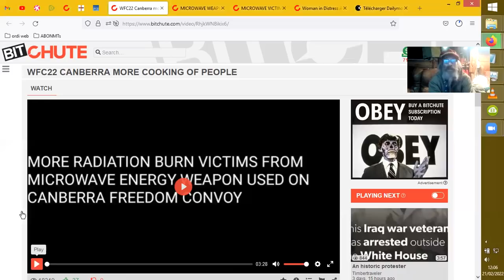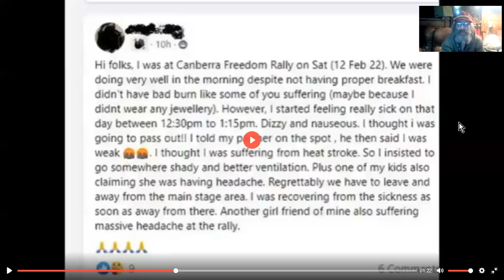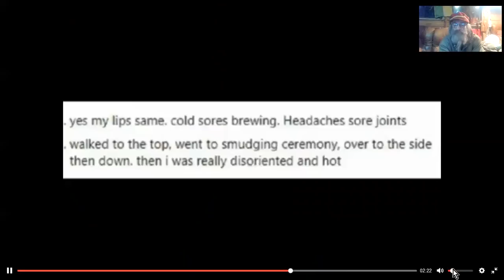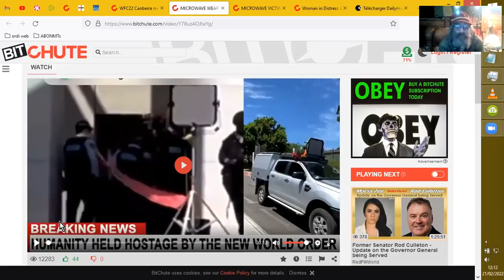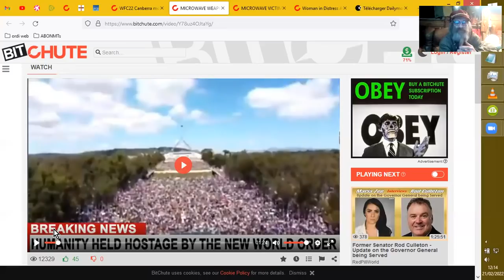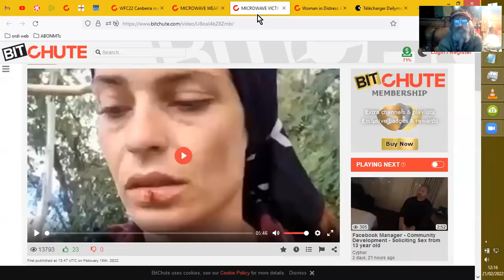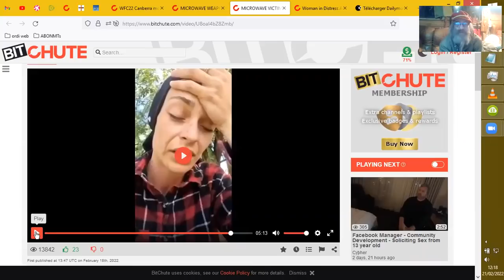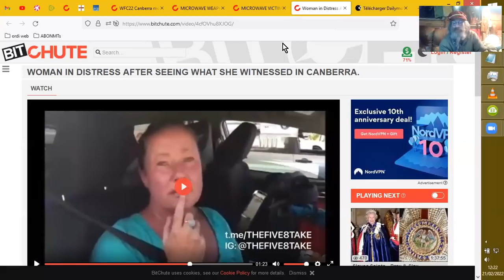POPULATION MICRO-ONDEE à CANBERRA AUSTRALIE 12Fev2022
Oui, les manifestants (festifs) à Canberra se sont fait micro-onder par la "police", occasionnant des brûlures généralisées et internes.
Sources :
commissioners-response-in-senate-hearings-and-at-least-10000-photos-
of-it/
epic-campground-canberra/

Timbertraveler

MICROWAVE WEAPONS CAUSED SERIOUS BURNS AND INJURIES TO PROTESTERS IN CANBERRA AUSTRALIA
RedPillWorld

MICROWAVE VICTIM 12th Feb in Canberra.
Cyþher

Woman in Distress After Seeing What She Witnessed in Canberra.
The Brand23

Lutter contre les fréquences sonores:
DEFEATING LRAD
Tech Ingredients